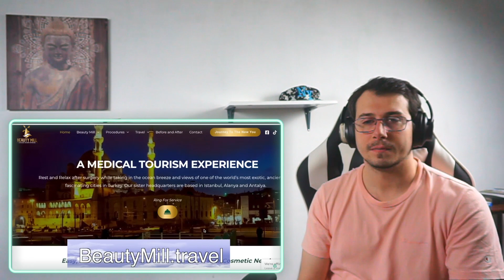Italian Reacts To Geography Now! TURKEY (Türkiye)